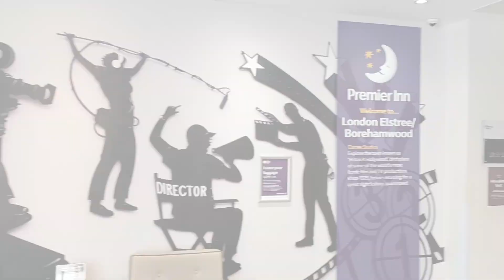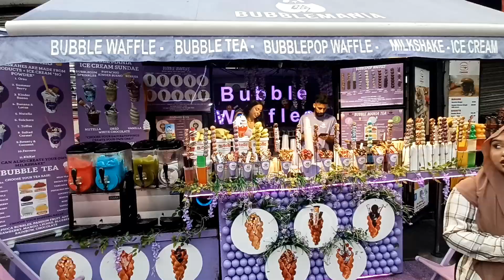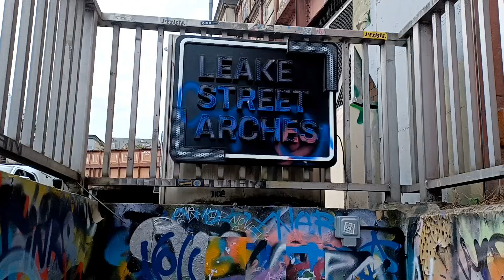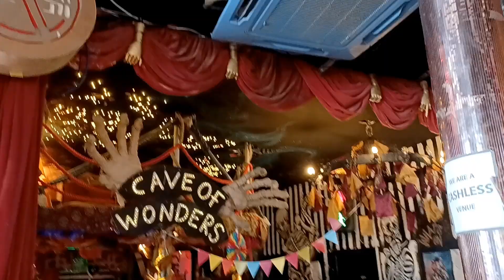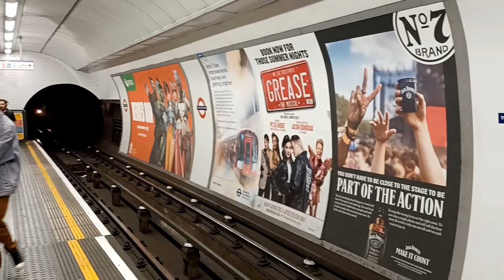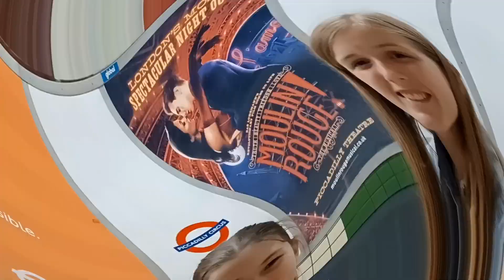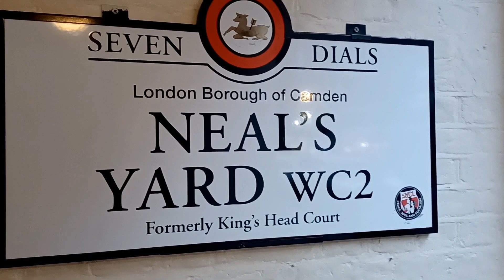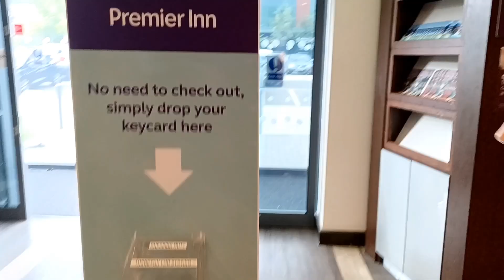London August 2023